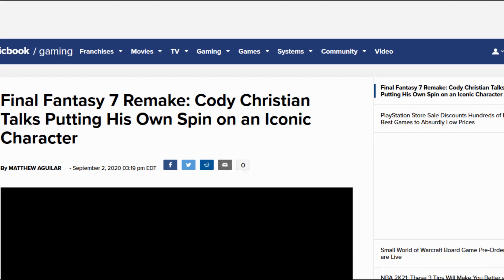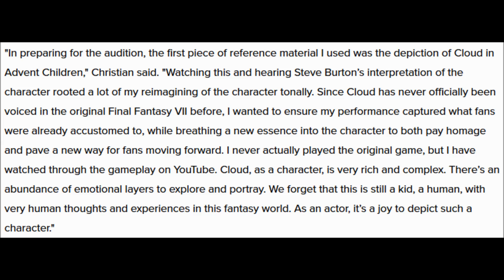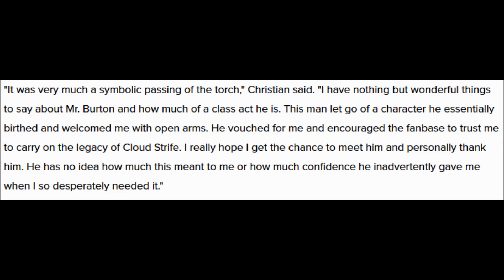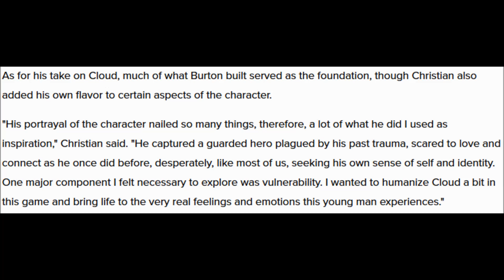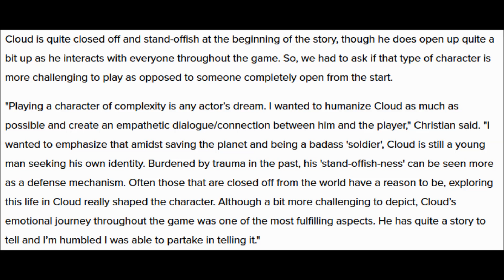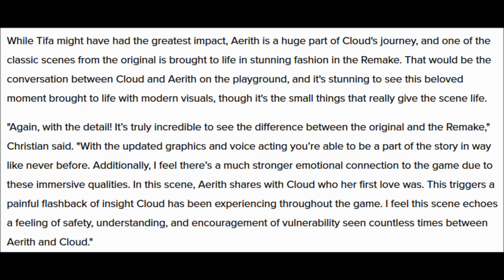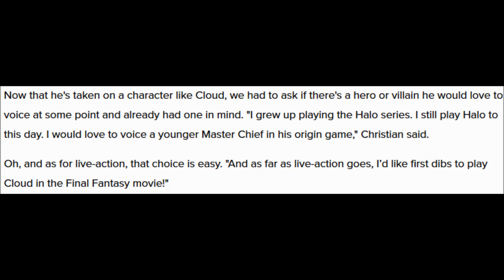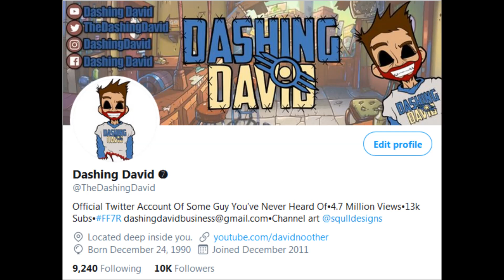FF7 Remake - Cloud VA Talks Putting His Own Spin On The Iconic Character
Final Fantasy 7 Remake: Cody Christian Talks Putting His Own Spin on an Iconic Character